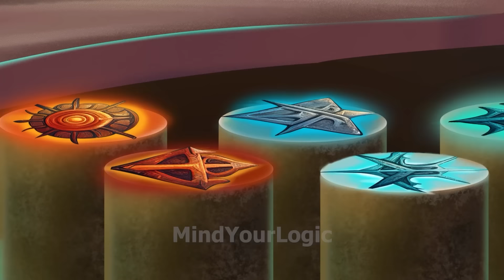Yash & Mehul (தொடர் - 9) - யாஷ் மற்றும் மெஹுல் எப்படி உயிர் பிழைப்பார்கள்? Tamil horror stories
Detectives and ghost hunters have gone to a parallel universe. Rajni uses her shadow power to escape from the parallel universe. But can the ghost hunters save Mehul and Yash together? We will find out in today's episode.

This video is full of Tamil stories and Tamil horror stories.